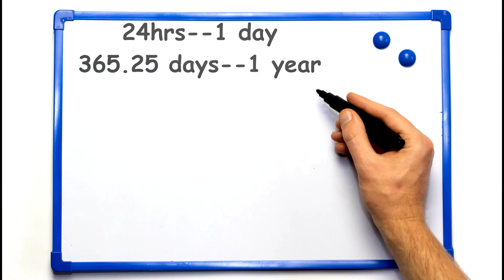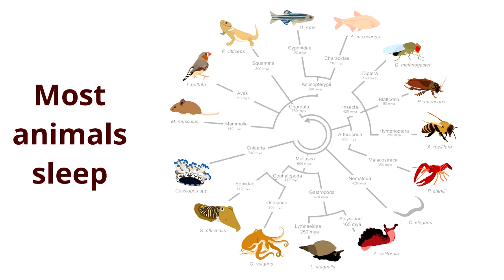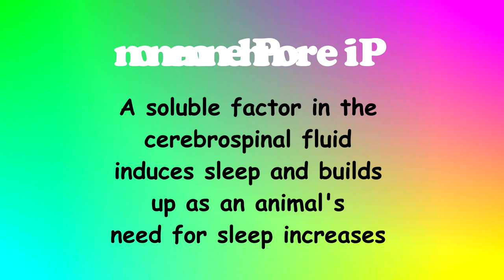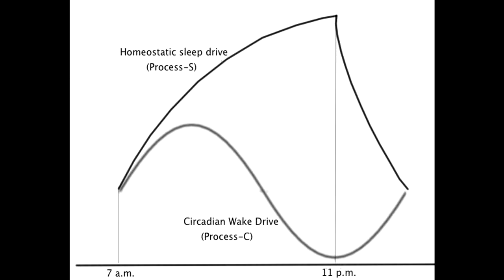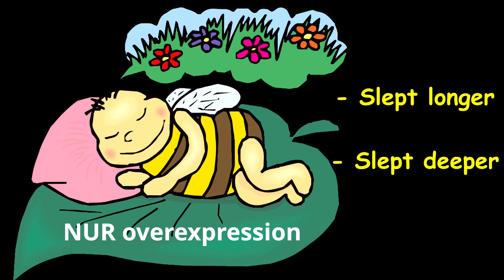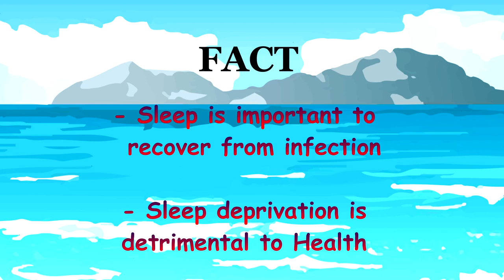sleep | sleep deprivation| Why we sleep| sleep or die| sleeping pill | sleep cycle | sleep disorders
1/3rd of our lives is spent sleeping. WHY? Is sleep so important or are we just wasting precious time in daily sleep cycle? Here I will explain the evidence suggesting that sleeping is actually our SUPERPOWER while sleep deprivation is the VILLAIN! So, the next time you are about to grab that cup of strong coffee just to wade off sleep, maybe, you really need to take a nap. There is also more on the need to sleep when we are sick and a potential sleeping pill from sleeping factor?

Don't forget to drop your questions and comments in the comment section.

Animation and Video editing: Da Vinci Resolve.
Vector Images: Adobe illustrator and Mind the graph.
Figure created in the Mind the Graph platform, available Figures were remix, transformed, and built upon the material.